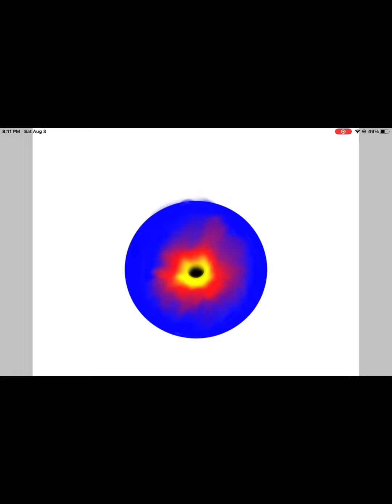Let’s speed draw a ✨primary eye✨